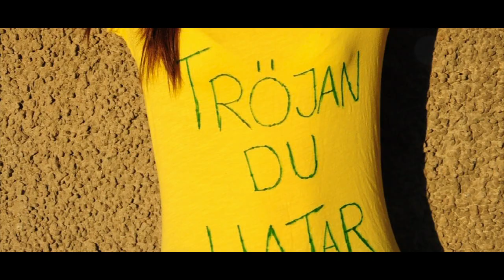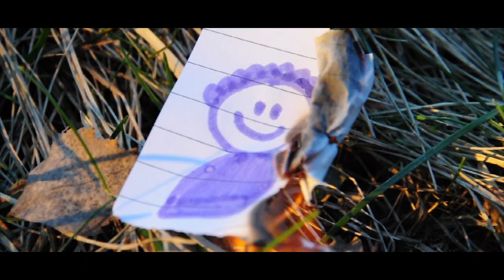Norlie & KKV - Tröjan du hatar - Musikvideo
Thnx :D